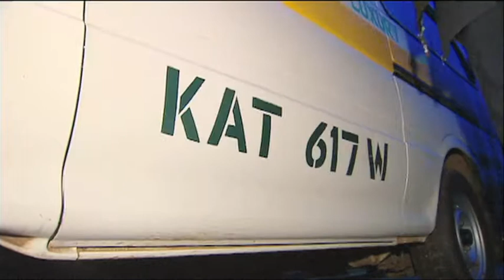Lwala: A Country of My Own - Clip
Clip from the film "Honoring a Father's Dream: Sons of Lwala."

Become a fan on Facebook